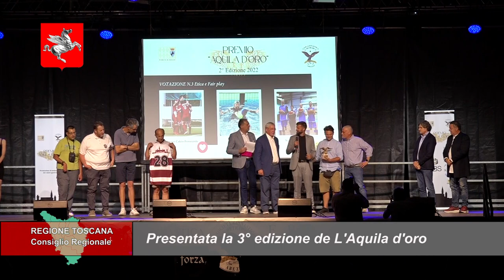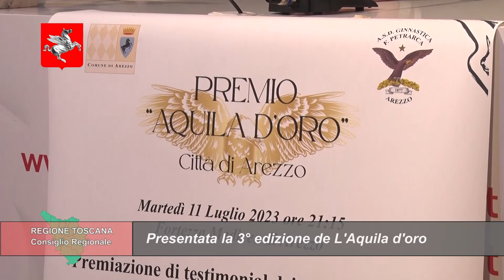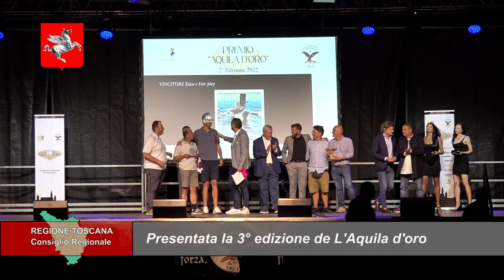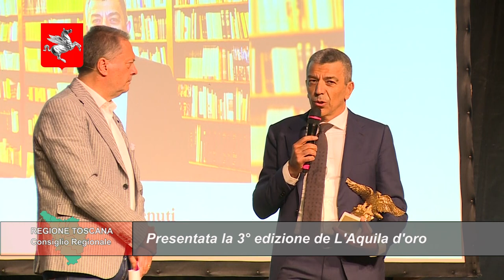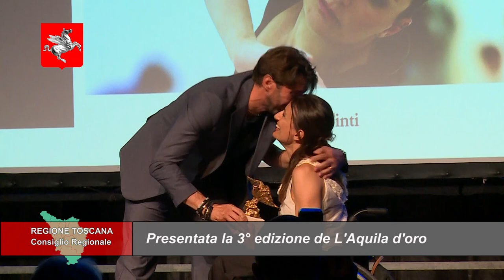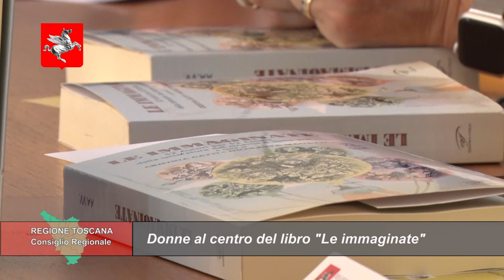TELETRURIA Cronache&Commenti Puntata 25 del 24-6-2023